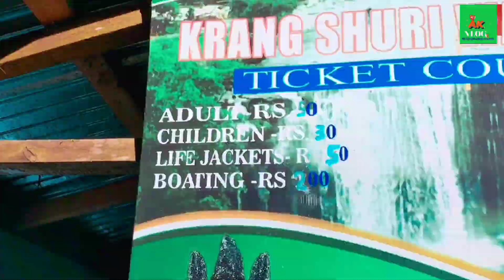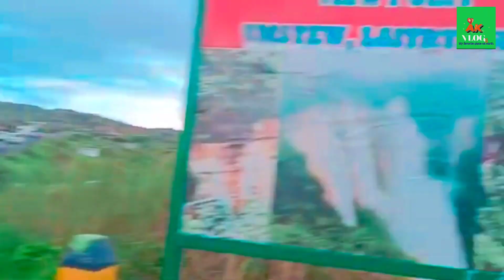TOP 10 WATER FALLS TO VISIT In MEGHALAYA